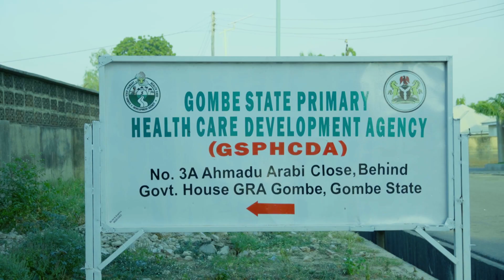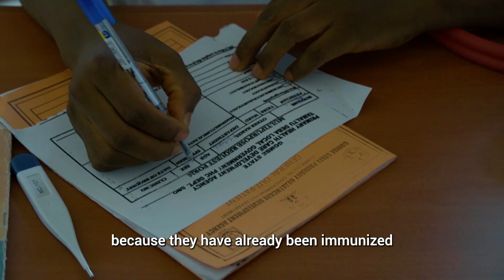Strengthening the Primary Health Care System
Imagine this: In one community, there are three women in labour, all fully dilated, baby's head is already on the perineum, ready to be born, BUT there is only one midwife available to birth the babies. What will happen?

Through the Primary Healthcare MoU with Gavi, the Vaccine Alliance, Government of Nigeria and UNICEF, critical healthcare workers including midwives have been trained and are being supported to remain in the vulnerable communities that need them the most, providing quality healthcare to help mothers and babies survive and thrive.